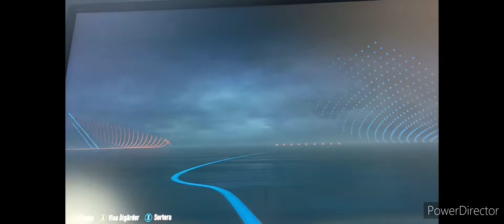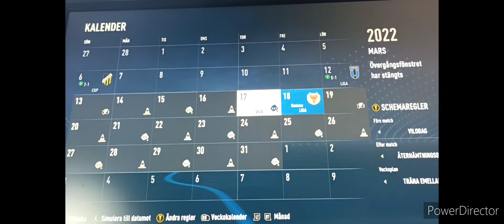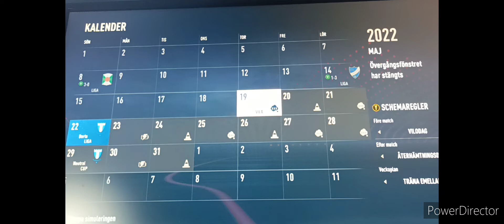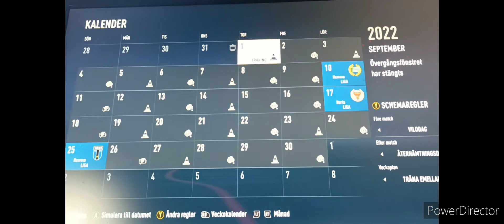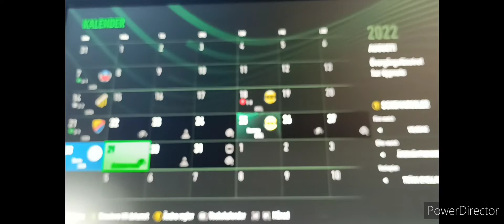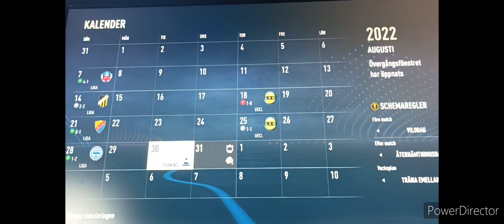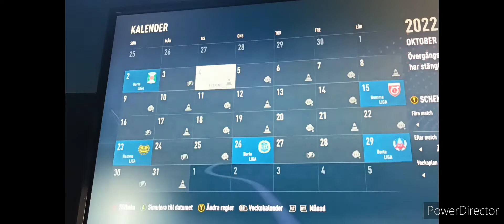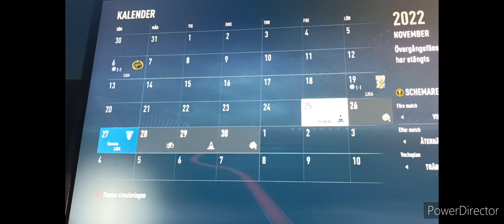Start på ny serie. Fifa 23 AIK Karriärläge del 1